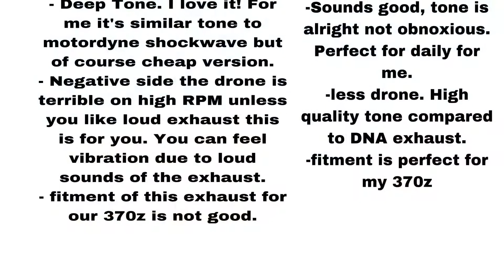370z exhaust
DNA FULL EXHAUST VS INVIDIA N1 FULL EXHAUST. Which one do you get?? DNA HAS DEEP TONE BUT DRONE IS annoying on High RPM. Invidia N1 less DRONE and the quality tone is good. I daily drive my 370z and INVIDIA N1 is best for my taste. Is not obnoxious not like the DNA.  So it’s up to you guys what is your preference for your Z’s both sounds good except for the quality.